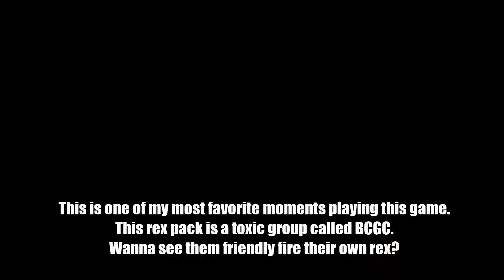Path of Titans | Alioramus Speed Build | Character Creation + Build + Abilities + Combat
Alioramus Speed Build video showing Character Creation, Build, Abilities, and Combat